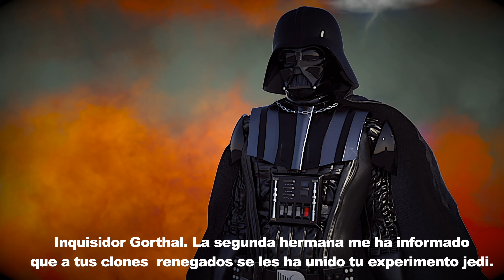THE SEDITION OF THE CLONES. Chapter 1. Season 2.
Star Wars animated fan film.